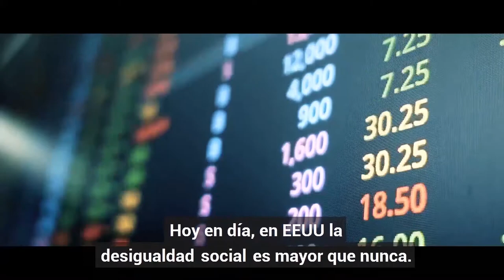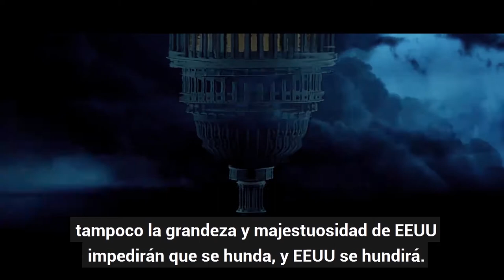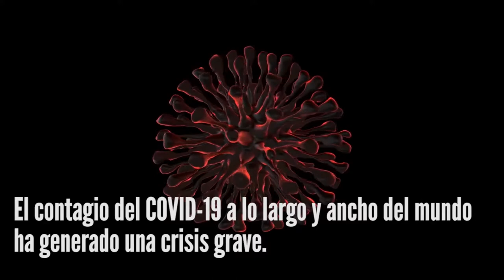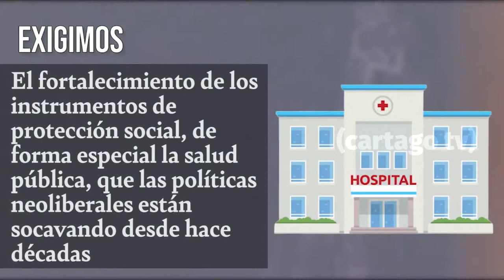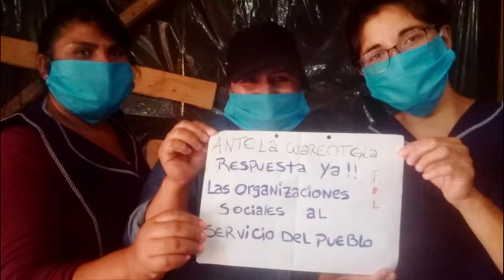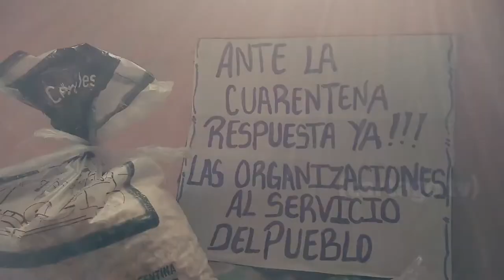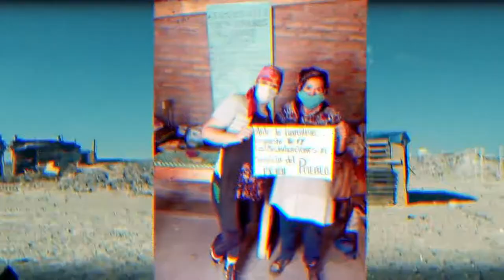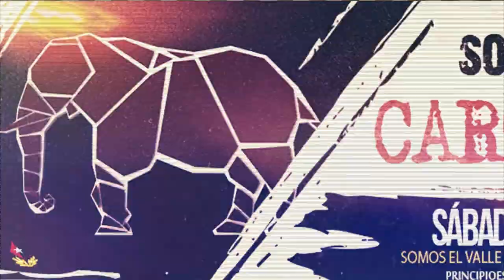Coronavirus en Neuquen: fuimos a los comedores del FOL en el barrio 2 de Mayo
Vamos a visibilizar el gran trabajo que se hace en los comederos y merenderos comunitarios, allí donde el Estado no llega. Porque quedarse en casa, no es igual de fácil para las y los mas pobres
Por mas comunicación popular